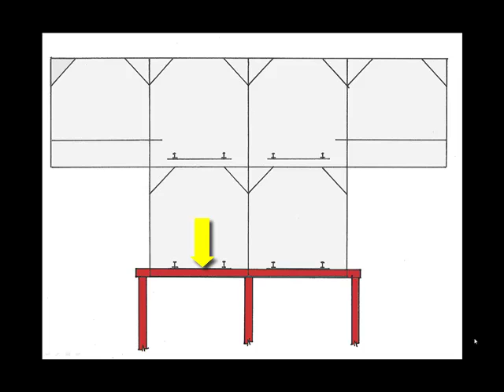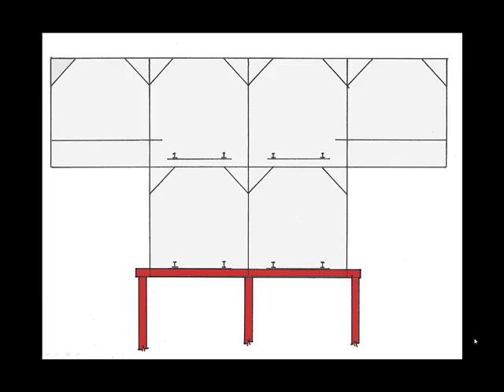Infrastructure Projects - f class 5 lecture part 2 - Underpin Existing Subway Station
Earn PDH. Underpin Existing Subway Station
Several options for underpinning active tracks and station platforms are discussed. The primary tool used are drilled piles (mini piles). Where possible, mini piles should be installed outside the existing tunnel to avoid interference with train traffic. To accomplish that you require ample space above the tunnel while accommodating surface and pedestrian traffic. When installing mini piles within the existing tunnel, a weekend shutdown may me necessary.
Contingency plans should be developed to ensure that train traffic is restored for the Monday morning commute.

Infrastructure Projects is a practical course providing a background in heavy construction techniques and practice.